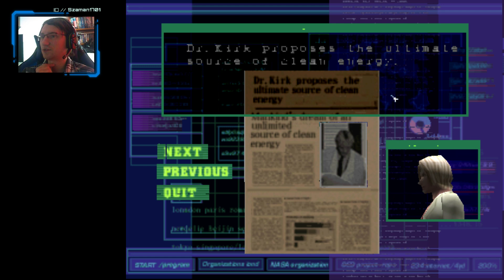It's a dinosaur!